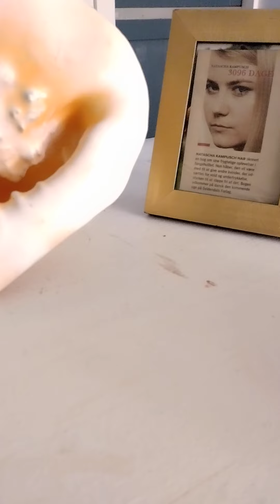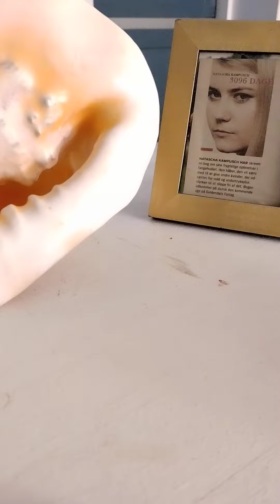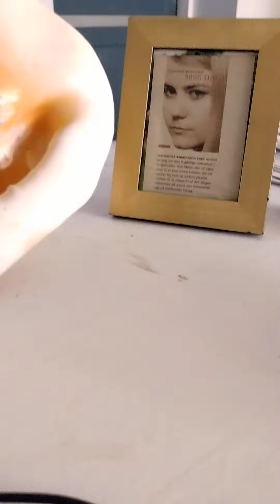Chris Stevens sagen